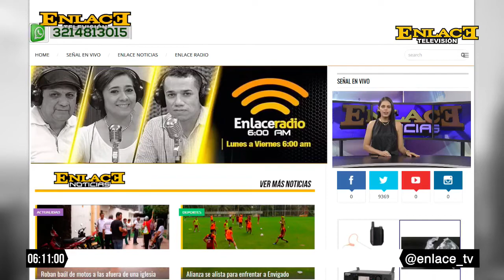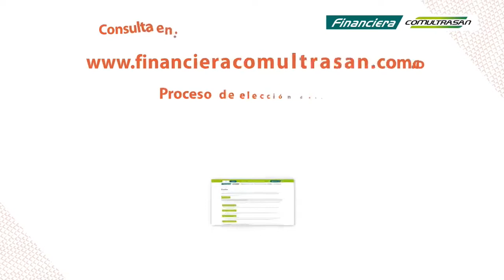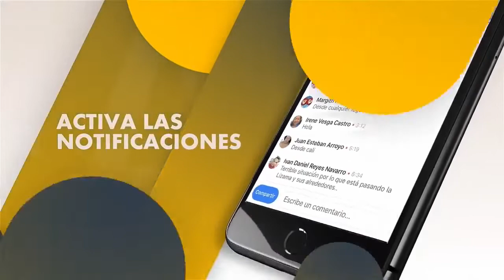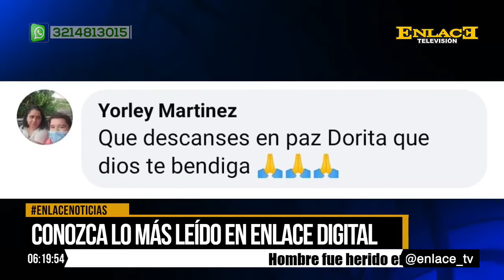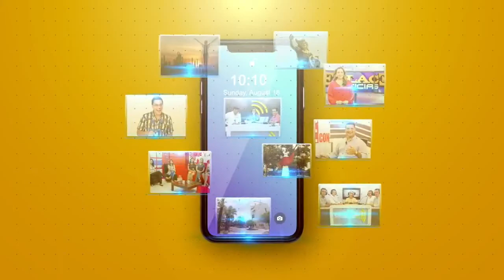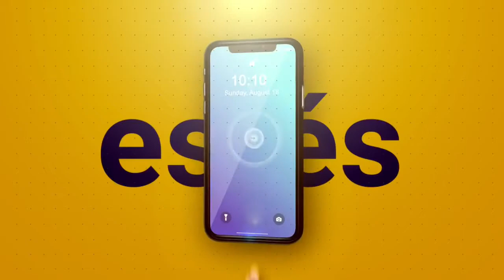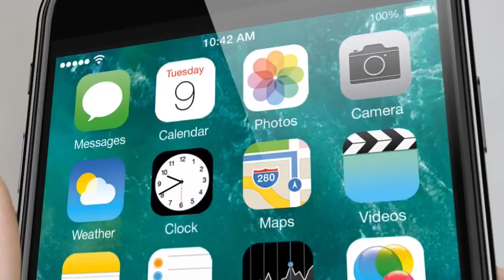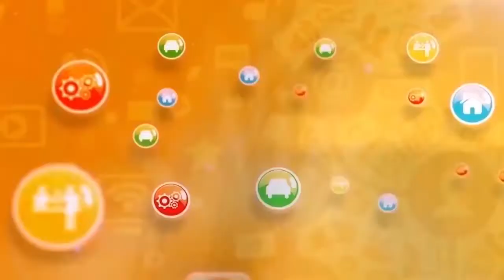EmisiónCompleta Enlace Noticias Noche 01 de febrero de 2022